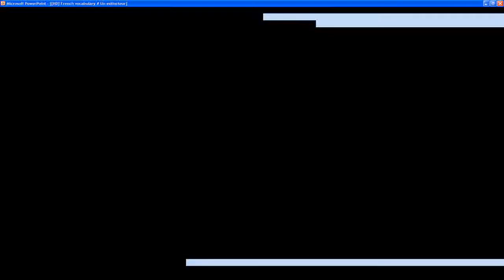[DIY] [Learn 1 French word] # Un extincteur